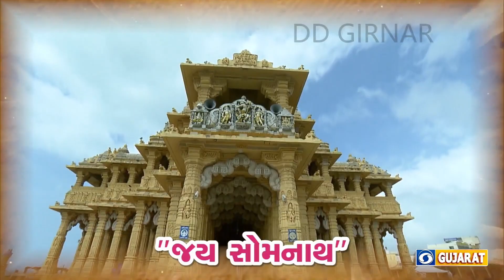DAYRO - JAY SOMNATH - HEMANT CHAUHAN, NIRANJAN RAJYAGURU